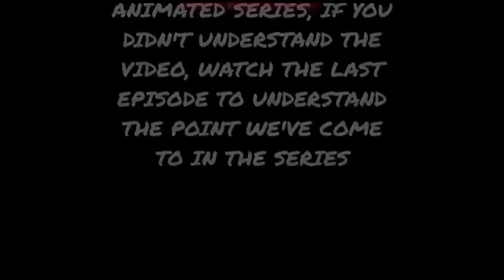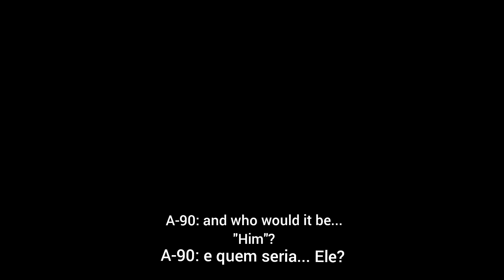💔heartbroken💔 the power of the necklace // infection vs Smiling critters ( Animation ) part 3 series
Turn on YouTube notifications
ative as notificações do YouTube
Anyone who wants to support the channel with some help, call me in the community, comment, I love you, whoever helps I will make a video mentioning the names of those who supported the channel
Quem quiser apoiar o canal com alguma ajuda me chama na comunidade, comentem, quem apoiar eu farei um vídeo citando os nomes de quem apoiou, amo vocês

GUYS DON'T FORGET TO ACTIVATE THE BELL SO YOUTUBE WILL NOTIFY YOU WHENEVER THERE IS A NEW VIDEO ON THE CHANNEL...
Me sigam no kwai RANDOM CHANNEL KETELIN